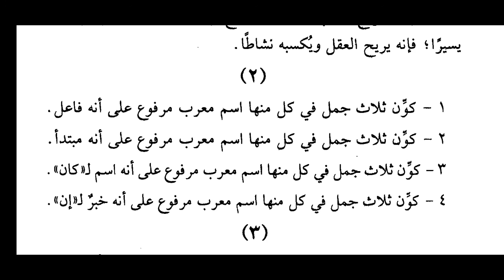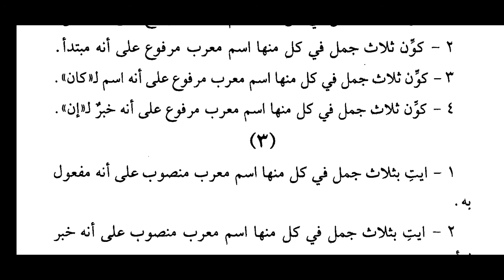تمرينات انواع الاعراب PART: A